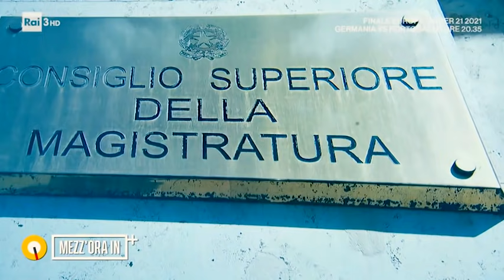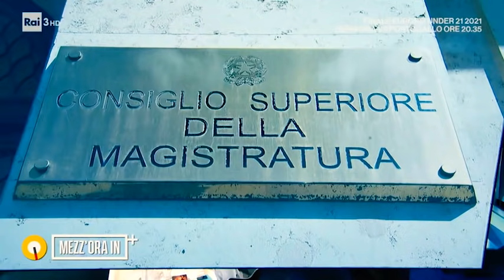MATTEO SALVINI A "MEZZ'ORA IN PIÙ" (RAI 3, 06.06.2021)